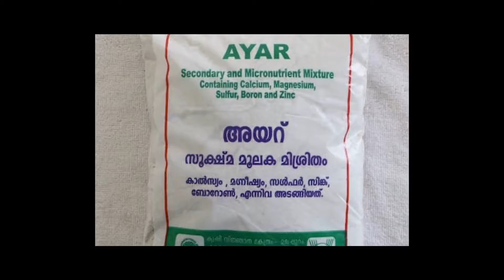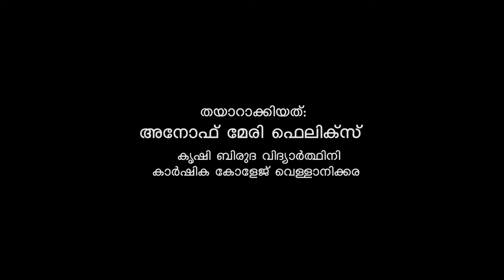വെണ്ടയിലെ നരപ്പു രോഗം ലക്ഷണങ്ങളും നിയന്ത്രണമാർഗങ്ങളും